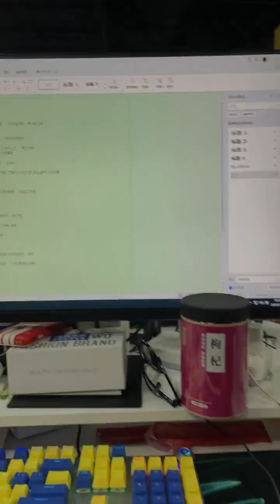遇见导游团走散的小姐姐 七十九集 感觉和女领导的关系应该更进一步了